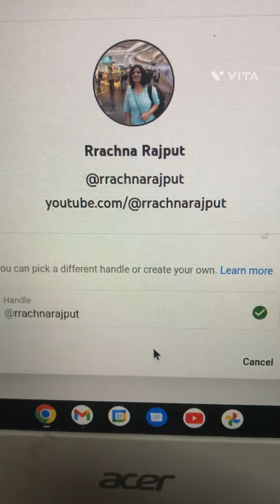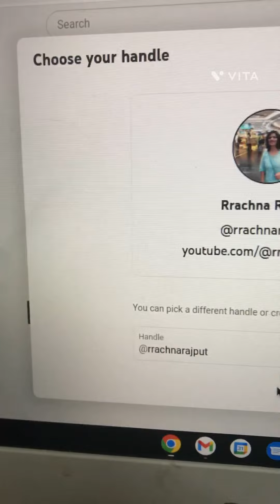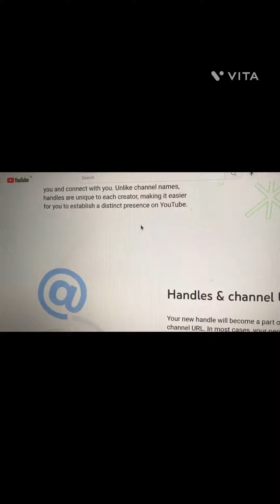What are YouTube Handles ?????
As the handles are unique identifiers, it is easy to confirm whether you are engaging with the right person/channel/creator or not. It lets people find the right channel on YouTube and tag accounts in videos. You can also use handle to direct people to your channel even when they are not on YouTube